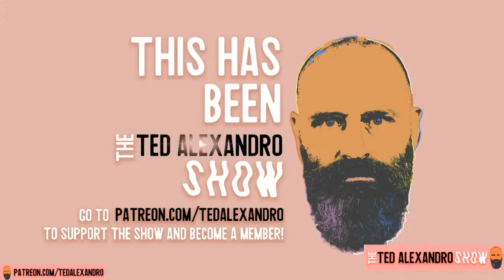The Ted Alexandro Show Ep. 3: with Jeffrey Joseph FULL EPISODE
Comedian Ted Alexandro talks about the Washington football team, WNBA star Maya Moore, and speaks to international correspondent Jeffrey Joseph.

Follow Ted!